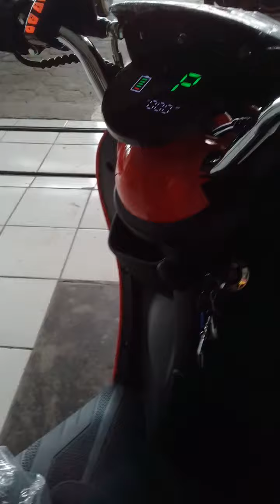U winfly GT 2 terkoneksi bluetooth.U winfly GT 2 connected bluetooth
Fitur motor listrik u winfly gt2 bisa putar musik dengan koneksi bluetooth.
Features of the electric motor u winfly gt2 can play music with bluetooth connection